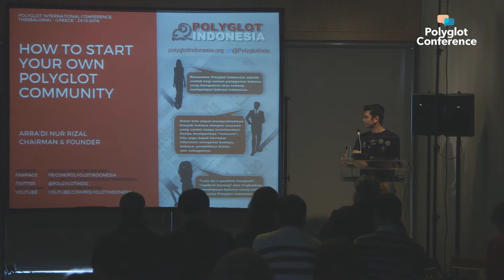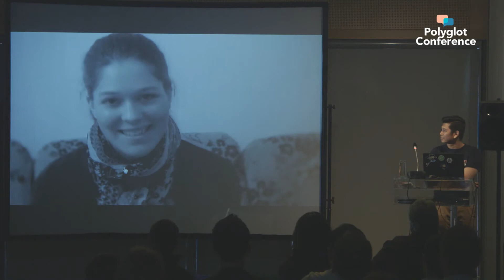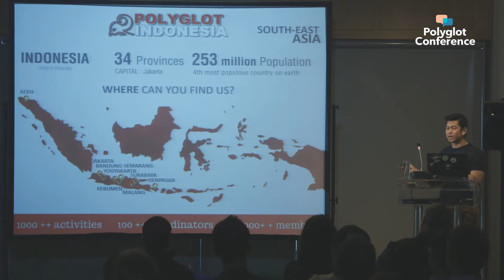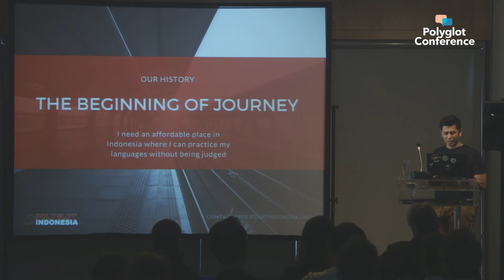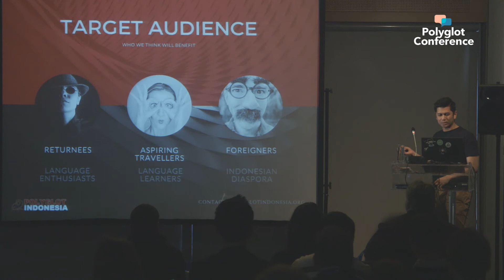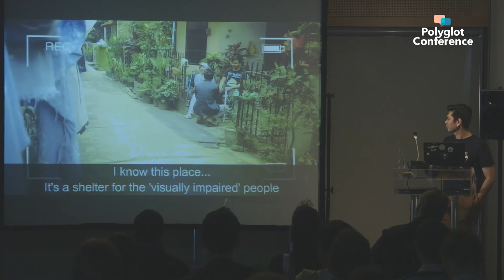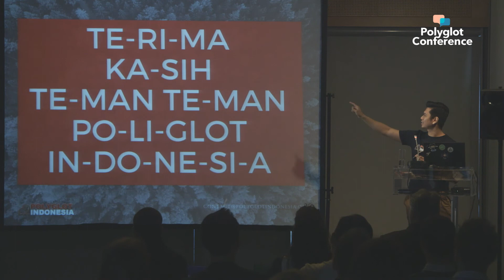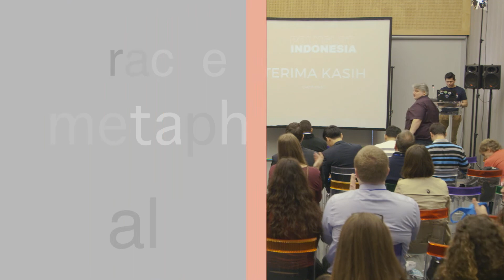Arradi Nur Rizal – How To Start Your Own Polyglot Community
Learning language can be more fun if we learn it with likeminded people in an environment where people could encourage each other to be a better learner. Talking and interacting with people who has the same passion as you do, would increase your motivation to keep learning as well as having fun along the learning process. Unfortunately, such environment does not usually exist everywhere. If we don't like to learn language alone or a language community does not exist nearby, you could either have two choices; waiting for someone to create the community or building your own community. I faced the same challenge before and I chose the latter.

My name is Rizal, founder and chairman of Polyglot Indonesia. I am going to talk about how to start and organize your polyglot communities. The talk will be based on my personal story on how I started Polyglot Indonesia, including my motivation, how I developed it and how we promote and organize Polyglot Indonesia, as well as how we coordinate our members from different cities across the country. I hope nobody would study alone if they don't want to.